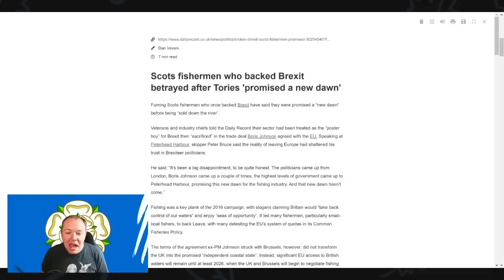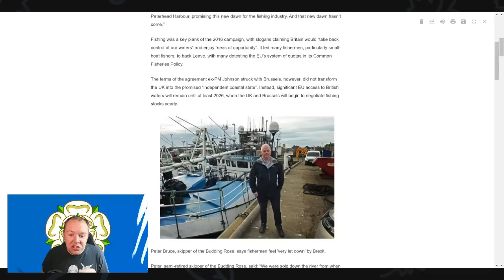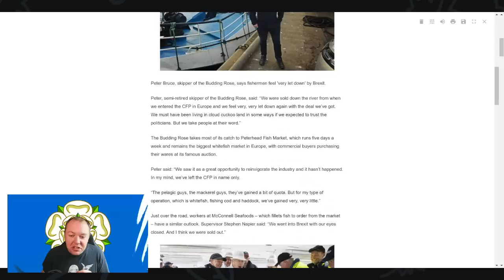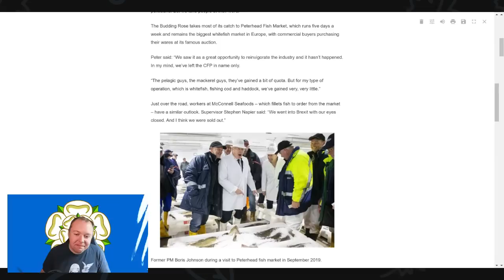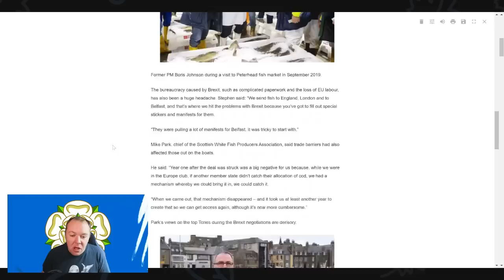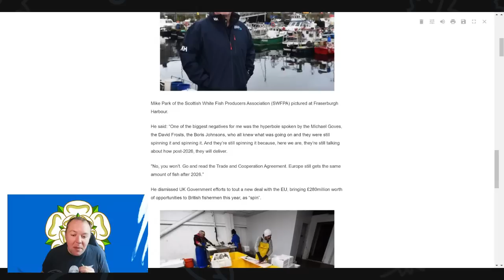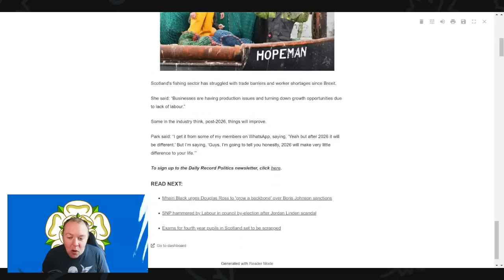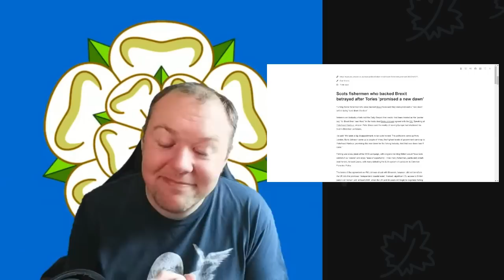Brexit betrayed Scots fishermen Feel Sold Out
After years of being the poster boys for the Leave campaign, the fishing industry has been sold out. Despite this, some people still have hope that things will improve after 2026.